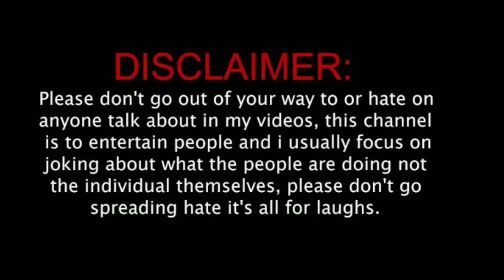WHAT HAPPENED BETWEEN SURYA BHAI AND CHINNA GAMING||I AM ANSWER TO CHINNA GAMER || SJ GAMING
China gaming bro

Gudhevo guru bramha

SAILAJA JYOTHISH

Sailaja jyotish

sj gaming

sj gaming Telugu

td gaming

piyano music

free fire

joker gaming

ben10 games

gmk gamer